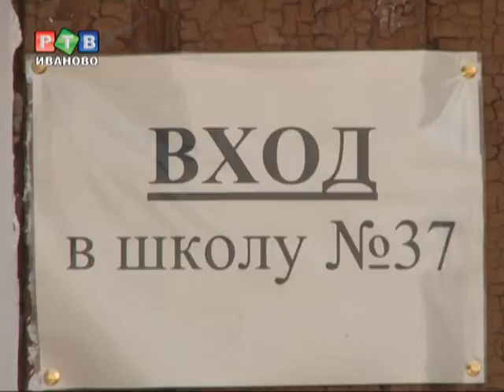С 1 сентября в отремонтированную школу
Подготовка к будущему учебному году на этот раз началась несколько раньше обычного. В четверг представители городской администрации вместе с губернатором Михаилом Менем проверили ход ремонтных работ в школах  города